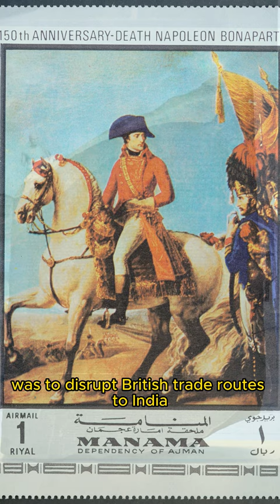Napoleon's Egyptian Campaign - French Campaign in Egypt and Syria - Discovery of Ancient Egypt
Napoleon's Egyptian campaign, also known as the French campaign in Egypt and Syria, took place between 1798 and 1801. It was a military expedition led by General Napoleon Bonaparte, who was later known as Napoleon Bonaparte, the Emperor of France. The campaign's primary objective was to disrupt British trade routes to India and establish French influence in the region by occupying Egypt, which was then part of the Ottoman Empire.

Here are some key events and aspects of the campaign:

Departure from France: In May 1798, Napoleon's fleet, consisting of around 400 ships and carrying approximately 35,000 soldiers, departed from Toulon, France. The fleet's composition included not only military personnel but also scientists, scholars, and artists, forming what was known as the "Commission des Sciences et des Arts," which aimed to explore and document Egypt's rich history and culture.

Arrival in Egypt: In July 1798, Napoleon's fleet arrived in Alexandria, Egypt. The French forces swiftly took control of the city and began advancing into the Nile Delta.

Battles and Victories: The French faced several battles against Ottoman and Mamluk forces during their march through Egypt. One of the significant encounters was the Battle of the Pyramids, fought on July 21, 1798, near Giza, in which the French achieved a decisive victory over the Mamluks.

Siege of Acre: In 1799, Napoleon's forces attempted to capture the city of Acre (modern-day Akko, Israel) to advance further into Syria and threaten British interests in the region. However, they were met with strong resistance led by Ottoman forces under the command of Jezzar Pasha and British naval support, including assistance from Admiral Horatio Nelson. The siege was ultimately unsuccessful, and Napoleon was forced to retreat.

Discoveries and Research: Despite the military setbacks, the French scientific expedition led by scholars like Dominique Vivant Denon and Pierre-François-Xavier Bouchard made remarkable discoveries in Egypt's ancient monuments and artifacts. The most famous of these findings was the discovery of the Rosetta Stone in 1799.

End of the Campaign: In 1801, the British, Ottoman, and local Egyptian forces launched a counter-offensive against the French. Facing increased difficulties in sustaining the campaign, and with the French mainland facing instability, Napoleon decided to abandon his troops in Egypt and returned to France in August 1799, leaving General Jean-Baptiste Kléber in command.

French Withdrawal: In 1801, the remaining French forces in Egypt, led by General Jacques-François Menou after Kléber's assassination, surrendered to the British forces under General Sir Ralph Abercromby. As part of the Treaty of Alexandria, the French were allowed to return to France with their weapons, marking the end of the Egyptian campaign.

Napoleon's Egyptian campaign had far-reaching consequences, both militarily and culturally. While it failed to achieve its initial strategic objectives, the scientific and cultural discoveries made during the campaign significantly influenced European understanding of Egypt and its ancient history. The campaign also contributed to Napoleon's reputation as a military leader and indirectly influenced French and European politics in the following years.

Napoleon's Egyptian campaign is important due to its archaeological discoveries, which influenced European culture (Egyptomania). Despite failure, it showcased Napoleon's military tactics and had geopolitical implications. His return to France after the campaign contributed to his rise as Emperor, shaping European history. The campaign also reflects the era of European imperialism.